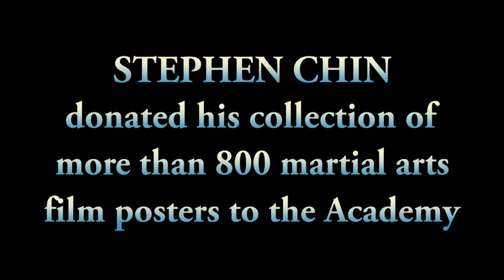ENTER THE DRAGON 40th Anniversary presentation by the ACADEMY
THIS VIDEO BELONGS TO JOHNNYRAY GASCA, and  was recorded for all the fans of Bruce Lee and martial arts cinema.

On April 17th, The Academy of Motion Picture Arts and Sciences
screened Enter the Dragon to celebrate the 40th Anniversary of the film's release. The Academy screened their 35mm preservation print of the film, never before screened for the public.

This is the intro by Stephen Chin and the panel discussion before the movie, featuring Shannon Lee, Bob Wall, John Saxon, Fred Weintraub, Paul Heller, Gil Hubbs, and the legendary music composer Lalo Schifrin.